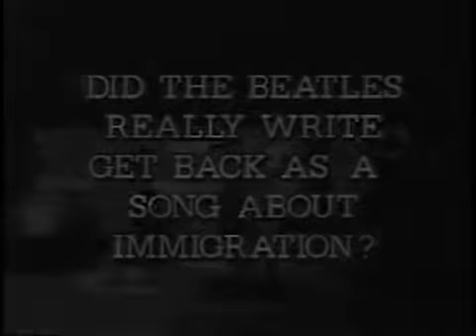Marian Anderson's 5 Fingers Live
Stan State in Mid 80's, an early band of Marian Anderson of Insaints